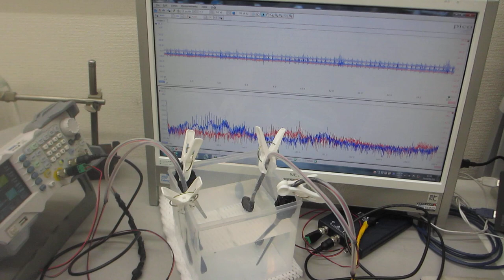６００ＭＨｚ以上の超音波伝搬状態を可能にする超音波発振制御プローブ（超音波システム研究所）